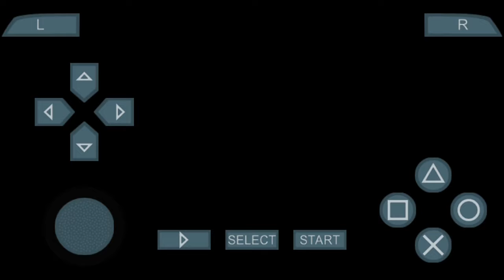How to transform to super Saiyan in ppsspp